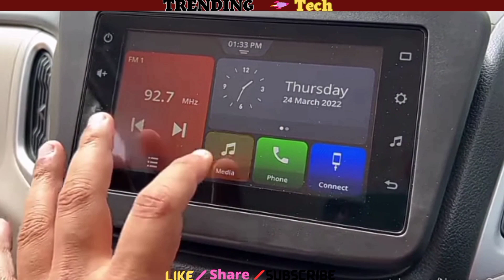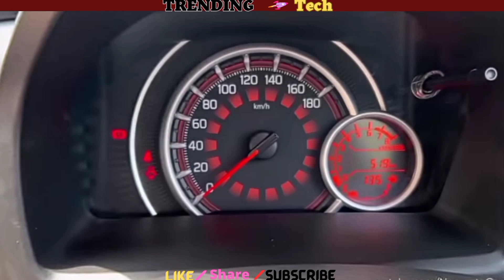Wagon R zxi Plus Facelift Dual tone Variant Technology Review By Trending Technology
In This Video Maruti Suzuki Wagonr Facelift Review By Trending Technology Like Price Features comfort safety colours interior Exterior dimensions and more details.
This Video is Created By Nischal Chauhan For Knowledge purpose only Thanks.
Special Thanks_(Namaste Car 🙏)
______________________________________________Disclamer _All the image and pictures Shawn in this video belongs to the Respected owners not   me. I am not the owner of the pictures and images.